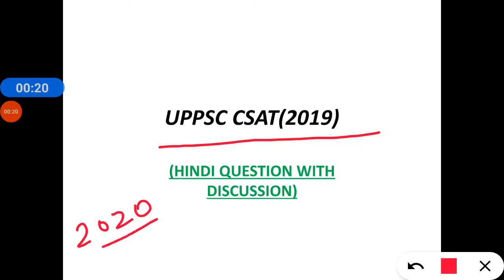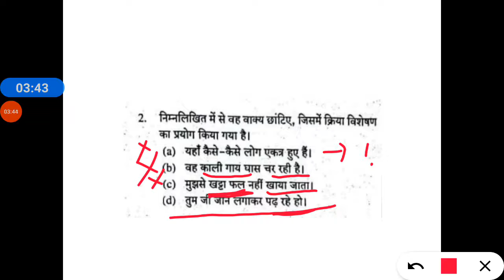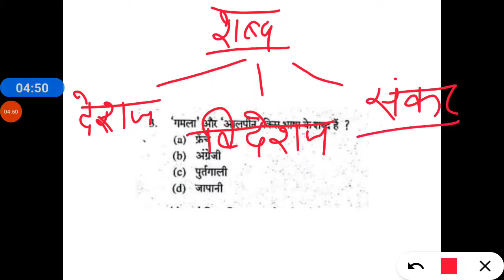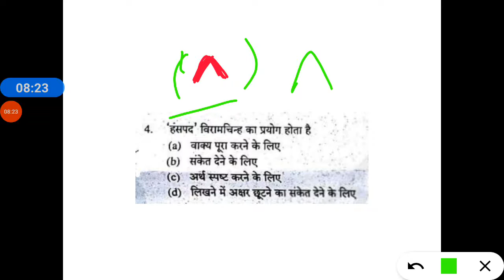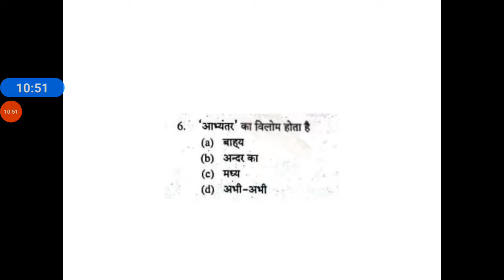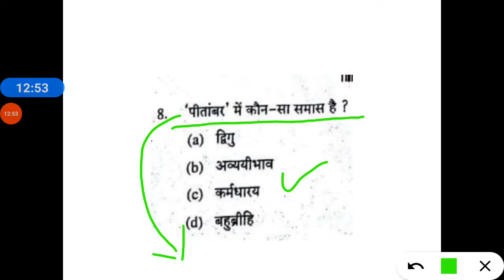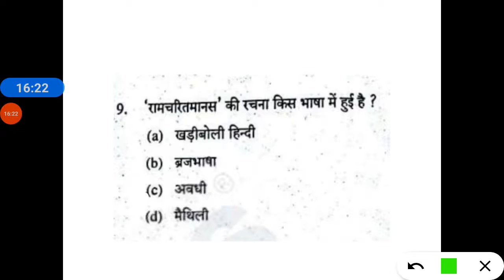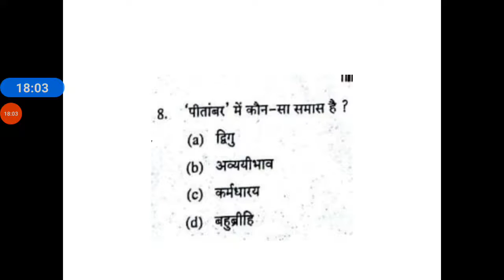UPPSC CSAT HINDI Previous Year Paper -- PART 2 || By Naina Khan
For lecture PDF join us on Telegram